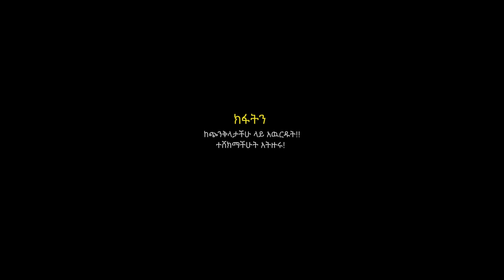Ethiopia ሰውዬው ከ4 ኪሎ በፊት 1 - ክፋትን አትሸከሙት!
ክፋትን አዝሎ ስለመዞር